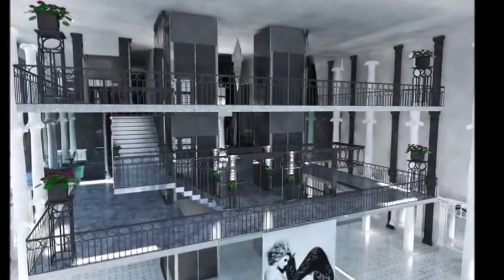ELIE SAAB - YASAR UNIVERSITY INAR410 FINAL PROJECT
INTERIOR ARCHITECTURE&ENVIRONMENTAL DESIGN
IZMIR/TURKEY
YASAR UNIVERSITY

PREPARED BY:

SIMAY SEVIMBIGE
MINE OLCA
TANSU DURSUN

(Attention: This is a university final project, there is no relation with the real company, or places.)